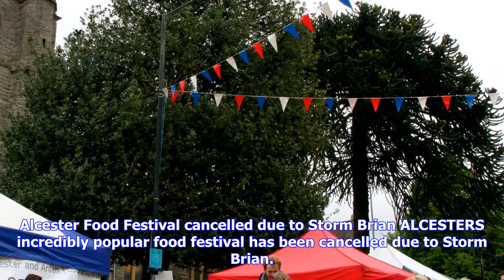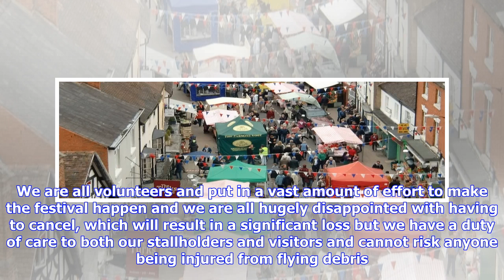Breaking News | Alcester food festival cancelled due to storm brian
Alcester food festival cancelled due to storm brian

Alcester Food Festival cancelled due to Storm Brian ALCESTERS incredibly popular food festival has b...